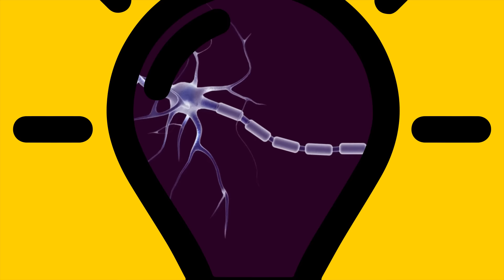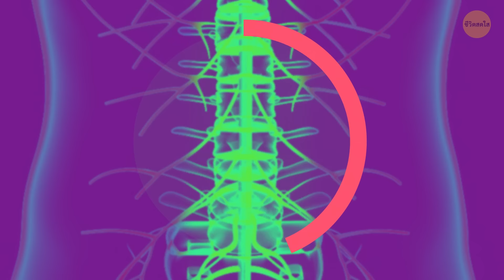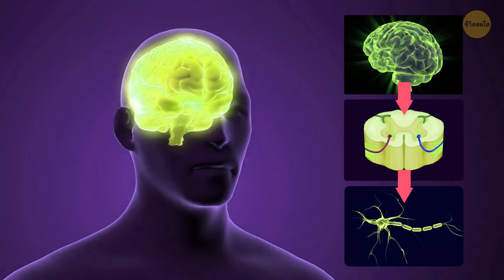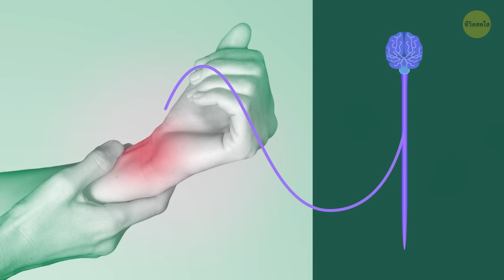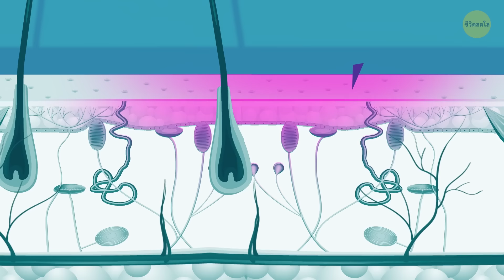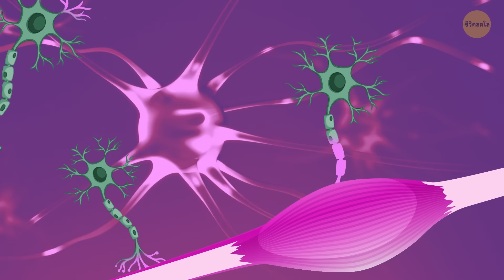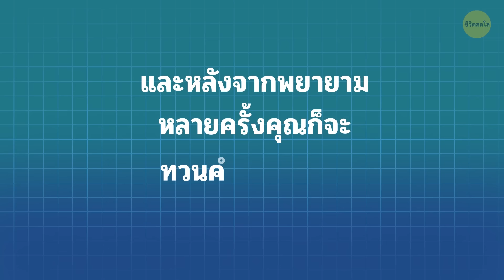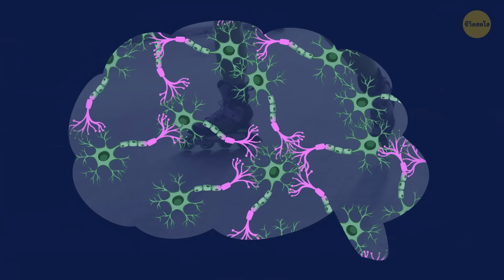เรื่องราวเกี่ยวกับระบบประสาทของคุณ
ในเวลานี้ มีบางอย่างเกิดขึ้นภายในร่างกายของคุณ และบางทีสิ่งที่สำคัญที่สุดก็คือการทำงานของระบบประสาทของคุณ ลองหยิกตัวเองตอนนี้สิ
บริเวณที่คุณเพิ่งหยิกนั้น มีเส้นประสาทมากมาย เช่นเดียวกับบริเวณอื่น เมื่อคุณหยิกผิวหนัง มันจะเกิดกระแสประสาทออกมา และส่งข้อมูลเกี่ยวกับความเจ็บปวดไปยังสมอง
ซึ่งตอบสนองโดยการส่งสารความเจ็บปวดกลับมา ทุกอย่างเกิดขึ้นในเวลาไม่ถึงหนึ่งมิลลิวินาที แต่สัญญาณเดินทางไปกลับ หลายฟุตเลยทีเดียว!

คุณเคยสงสัยหรือไม่ว่าระบบประสาททำงานอย่างไร และทำไมมันถึงสำคัญ ลองมองเข้าไปในตัวคุณแล้วนึกภาพดูว่า ร่างกายกำลังทำอะไรอยู่และทำงานอย่างไรบ้าง
เอาล่ะ เส้นประสาทที่สำคัญที่สุดนั้นอยู่บริเวณกระดูกสันหลังและสมองของคุณ กลุ่มของเส้นประสาทที่หนาแน่นนี้เรียกว่า ระบบประสาทส่วนกลาง หรือ CNS
ซึ่งทำหน้าที่ควบคุมทุกสิ่งที่คุณทำ นึกภาพดูสิ ทุกอย่างที่คุณทำเลยนะ!